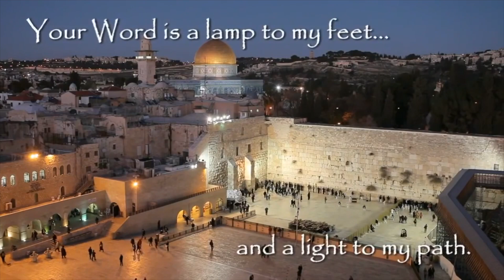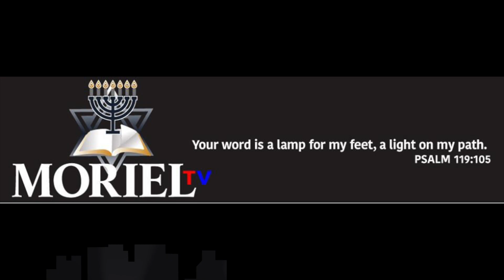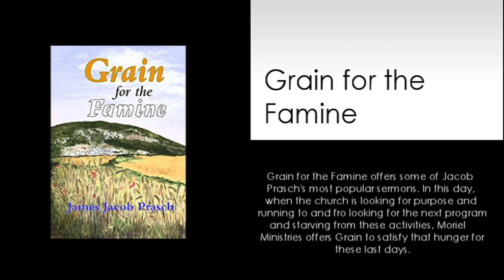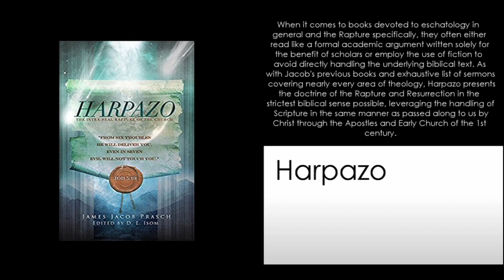THE ORAL LAW AND MOSES-JAMES JACOB PRASCH-LIVE FROM ISRAEL